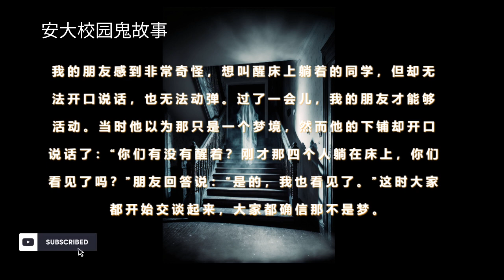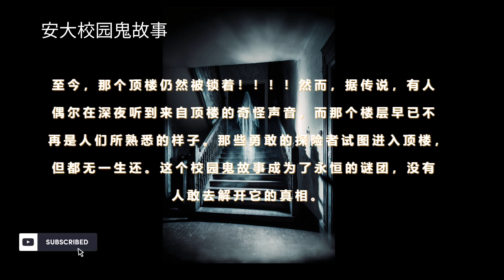小青频道-安大校园鬼故事